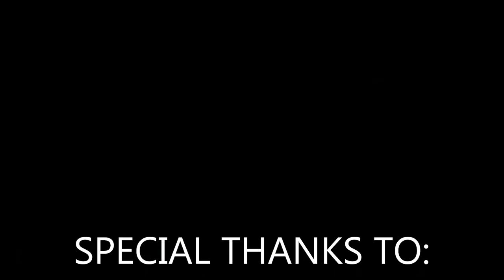JP SOARS & The Red Hots @ Darwin's Burgers & Blues Atlanta, GA.2017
Always a BLAST when JP Soars and The Red Hots come to town. See when they're coming to your town at jpsoars.com